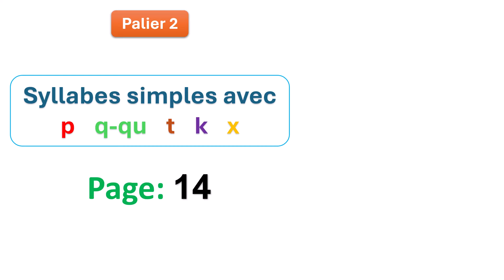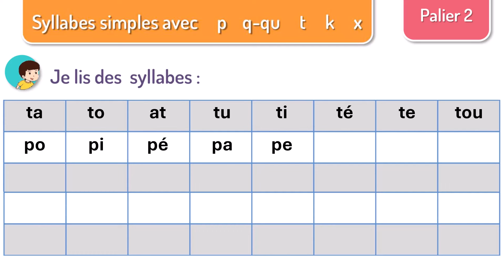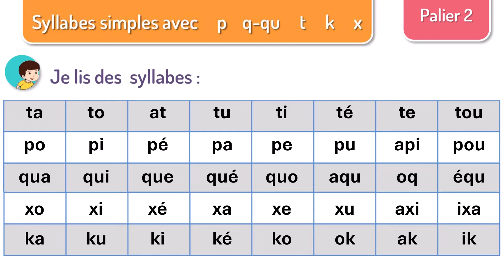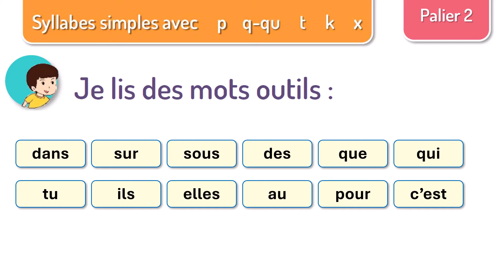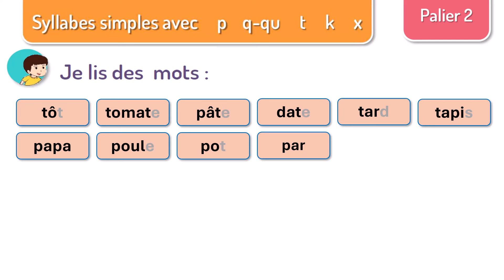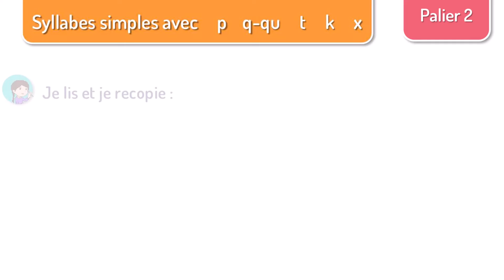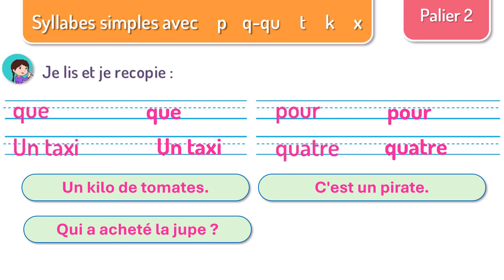Syllabes simples avec p q-qu t k x / Palier 2 / Page: 14 / Mon cahier d’activités